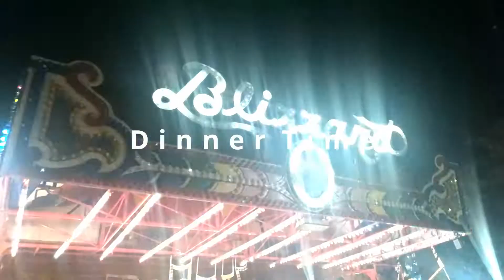Lake Jackson Festival Of Lights: Fun for the entire family!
Festival Of Lights 2018 Lake Jackson Texas.  Today we went to a festival and carnival and had so much fun!  We didn't know there was so much to do at a festival🎈  Guys you have to check out events in your own towns.  Some of them are real gems! 💎   Thank you all so much for watching!  We are having so much fun making these videos! ❤